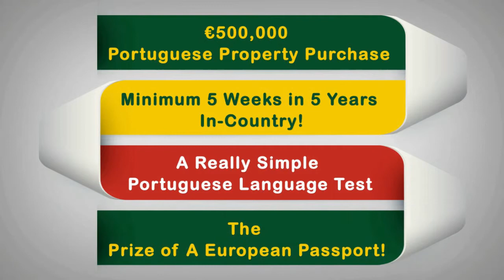Golden Residence Permit of Portugal - European Passport - Gaining Citizenship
Gaining citizenship in Europe has never been easy, often requiring significant investment, inordinate amounts of time in-country and the torture of stringent foreign language requirements.

So, wouldn't it be great to quickly, easily and cost-effectively cut through all the rigmarole and go on to qualify for a European Passport with an absolute minimum of fuss?

The door has finally opened on to what could be a once-in-a-lifetime opportunity to become a citizen of Europe, along with a passport, by buying a property anywhere in Portugal.

To qualify all you need to do is invest 500,000 Euros in any type of Portuguese real estate, spend a minimum of 5 weeks in 5 years in-country, pass a basic, functional Portuguese language test and win the prize of a Portuguese passport.

But you need to hurry.

This opportunity will, sooner or later, come to an end.

Once the economy of Portugal has stabilized it will be business as usual - and the door will close once again - so take advantage now - before it's too late!